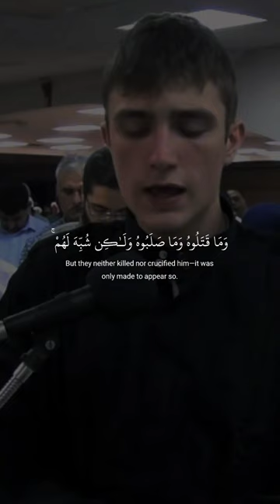Quran - Surah An-Nisa - Fatih Seferagic